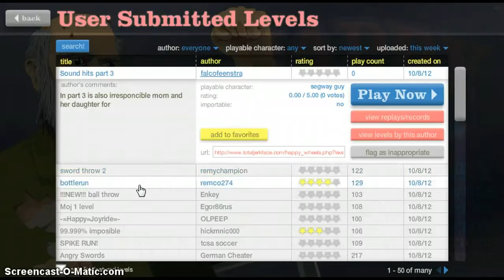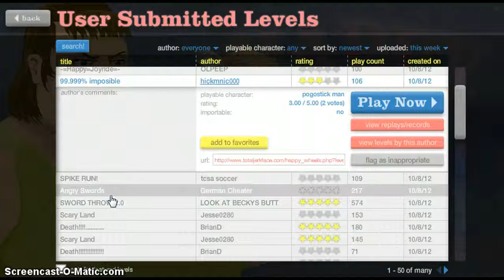Let's Play: Happy Wheels Ep. 67 1/2: Interrupted